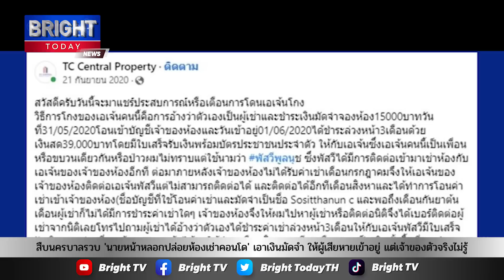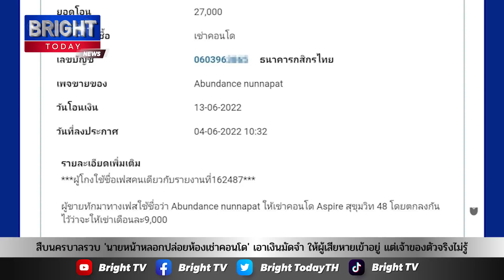สืบนครบาลรวบ 'นายหน้าหลอกปล่อยห้องเช่า' เงินมัดจำห้อง ผู้เสียหายเข้าอยู่ เจ้าของตัวจริงไม่รู้